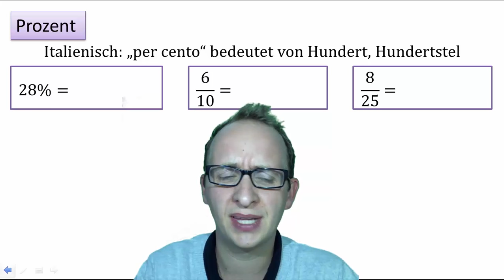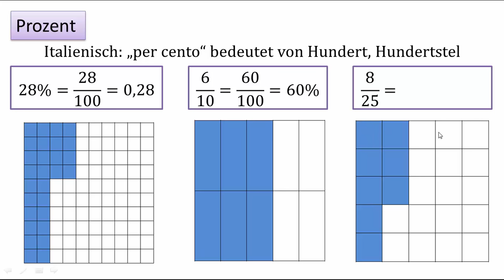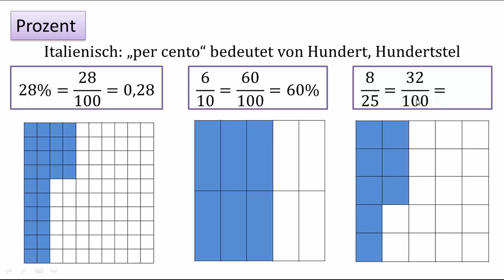1.6 Prozent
In diesem Video erkläre ich, was man unter Prozent (italienisch per cento) versteht und was dies mit Brüchen bzw. Kommazahlen zu tun hat.